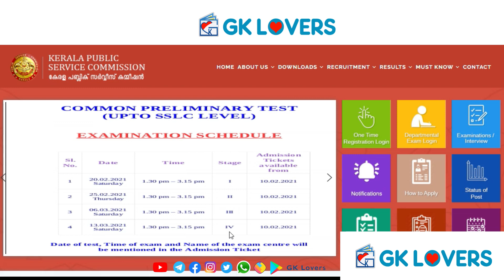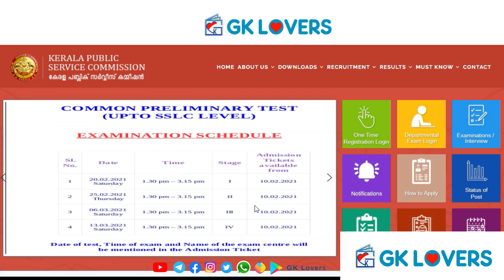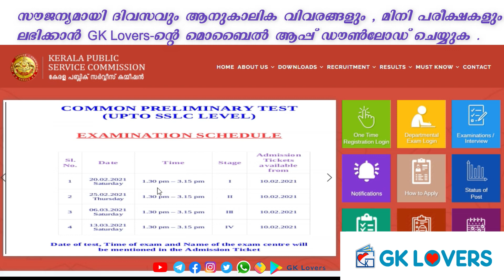Prelims ഫെബ്രുവരി 20 ന് ||ഉദ്യോഗാർത്ഥികൾ ശ്രദ്ധിക്കേണ്ട കാര്യങ്ങൾ || Ponnu Surya R || GK Lovers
PSC പത്താം തരം പരീക്ഷകളുടെ തീയതി വന്നു .
നാല് ഘട്ടമായി പരീക്ഷ നടത്തും.
ആദ്യ പരീക്ഷ ഫെബ്രുവരി 20 ന് നടക്കും.
രണ്ടാം പരീക്ഷ ഫെബ്രുവരി 25 ന് നടക്കും .
മൂന്നാം പരീക്ഷ മാർച്ച് 6 നും ,നാലാം പരീക്ഷ മാർച്ച് 13 നും നടക്കും .

നാല് പരീക്ഷയുടെയും അഡ്മിഷൻ ടിക്കറ്റ് ഫെബ്രുവരി 10 ന് വരും.

ദിവസവും ആനുകാലിക വിവരങ്ങളും സൗജന്യ മിനി പരീക്ഷയും ലഭിക്കാൻ GK Lovers ന്റെ ആപ്പ് ഡൗൺലോഡ് ചെയ്യുക.❤

Fly to Success with GK Lovers❤️
കുറഞ്ഞ തുകയിൽ മികച്ച ക്ലാസുകൾ ലഭിക്കാൻ GK Lovers  മൊബൈൽ ആപ്ലിക്കേഷൻ  പ്ലേ സ്റ്റോറിൽ നിന്നും ഡൗൺലോഡ് ചെയ്യുക. .

ആപ്പിൽ എന്തൊക്കെ ഉണ്ട്.

👉വിഡിയോ ക്ലാസുകൾ
👉ഓഡിയോ ക്ലാസുകൾ
👉 PDF Notes
👉SCERT ചോദ്യങ്ങൾ

🆓ആനുകാലിക വിവരങ്ങൾ
🆓മോക് ടെസ്റ്റ്‌
🆓മൾട്ടിപ്പിൾ ചോയ്സ് ചോദ്യങ്ങൾ
🆓Quiz
🆓സംശയനിവാരണത്തിനായി ഡിസ്‌കസ്

😍സകൂൾ കുട്ടികൾക്ക് വേണ്ടിയുള്ള നോട്ടിഫിക്കേഷനുകൾ നൽകുന്ന GK Lovers-School എന്ന ഞങ്ങളുടെ ചാനൽ ഇതാ.

Do not try to upload these videos without our permission under any circumstances.